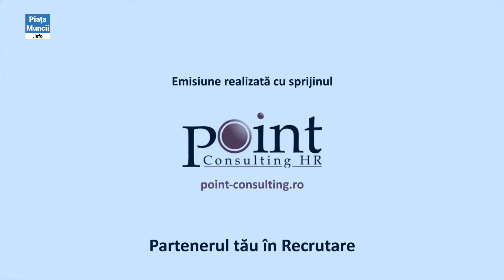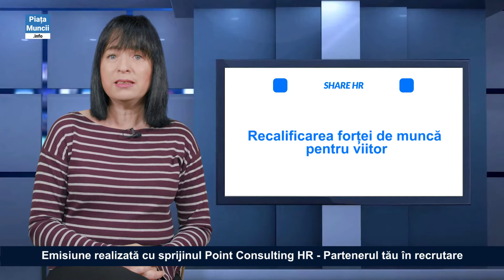Share HR - Recalificarea fortei de munca pentru viitor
Realizator: Gabriela Rosca - General Manager Point Consulting HR